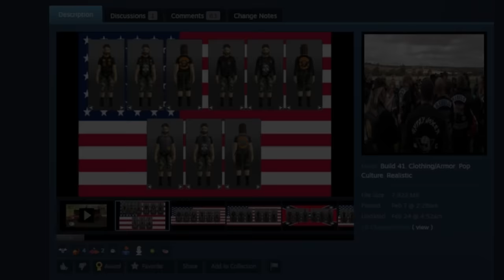I Founded A Louisville Biker Gang - Project Zomboid Multiplayer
Server Preset:
6x Zombie Population
Double Zombie Health
Rare Loot Spawns

Music ➤ Epidemic Sounds & Stellaris OST